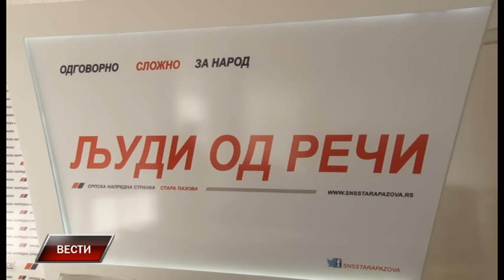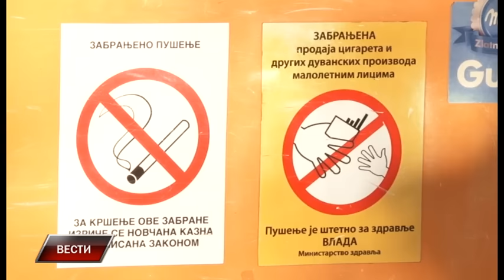Vesti 31 1 2017